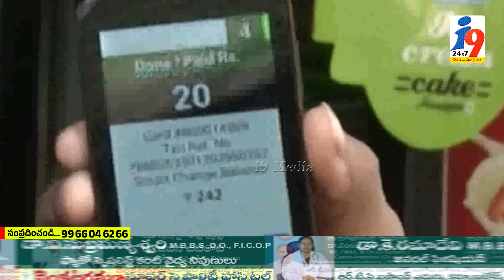ఇక యూపీఐ ఐడీలు డీయాక్టివేట్‌ ! | Deactivate UPI ID's | NPCI... i9 Media